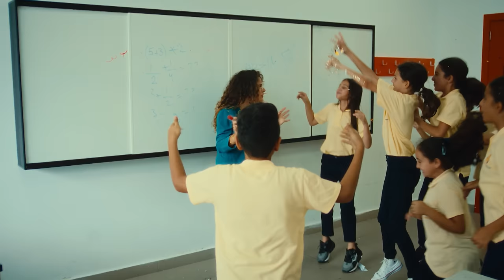Mohamed Osama - Kam Molahza [Official Music Video] (2022) / محمد أسامة - كام ملاحظة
Written By: Tamer Hussein
Composed By: Aziz El Shafei
Arranged and Mixed & Mastered By: Wissam Abdel Menhem
Directed By: Abdel Wahab Khatib
Produced By: @PMGEgypt

Our Pages For All Companies:
Manager And Owner

Lyrics | كلمات

عندي كم ملاحظه ع الجمال دا لحظه
لحظه بس اقولك انك انت كلك ابتكار مفيش هذار
مفيش فيها شك لحظه
راعي فرق سني أو خد طب فكره عني
اصلك لفت نظري مانا برده ليا عذري
كلمتين من القلب ليك مش جاي عليك هاغني
الليله عازمك اقبل بقى مني
انت لوحدك ف العين وف النني
خليني اغازلك اصلك مجنني مجنني
تتذكر مذ اكره تترسم بفكره
امتى تمتحني هاجاوب كاني ف امتحان وهات لجان هاتبقى احلى
ذكرى
امتى تكتشفني ولا مش شايفني
اديني بس فرصه ولا ربع فرصه
لاء سلام ولا كلام جامد جدا عرفنا
دا انت لوحدك ف العين وف النني